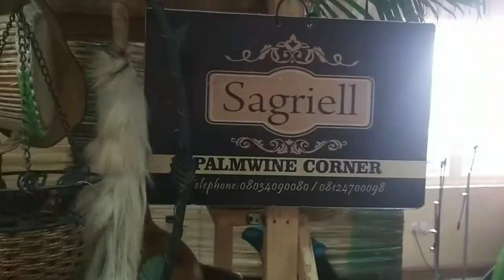NIGERIAN OWAMBE PARTY | CELEBRATION OF LIFE PARTY VLOG | GLITTERSPOLISH NAILS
I'll be showing you what a celebration of life party looks like in Nigeria in today's video.